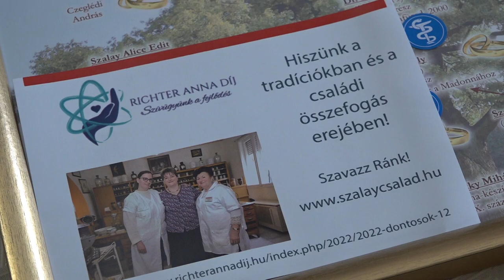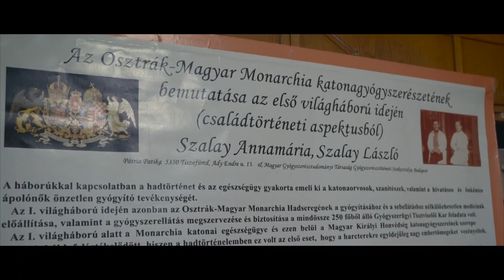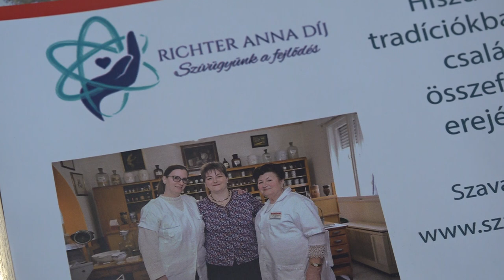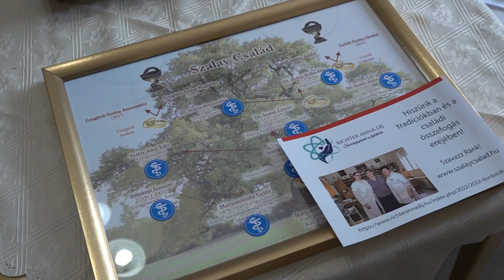Richter Anna Díj döntőse a Szalay család